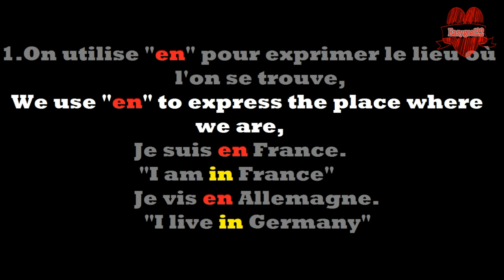PREPOSITIONS, (EN) TO SAY (IN) IN FRENCH A1 & A2 LESSON 5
How to say "in" with "en" in French?
en=in
FOLLOW our videos
From A1 to C2 LEVEL FRENCH
français
ONLINE TEACHING with Skype
MATERIALS
TIPS FOR LEARNING EASY